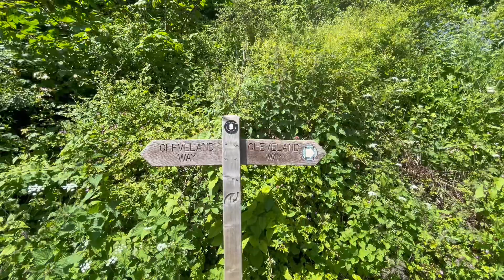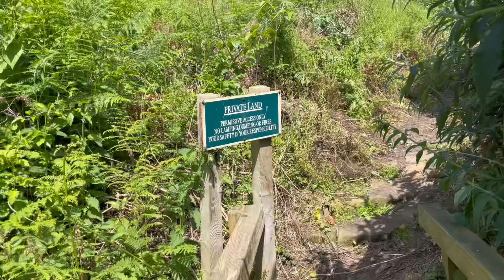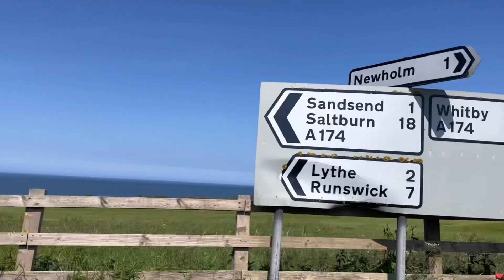Look Around The Quaint Cottages In RUNSWICK BAY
Walking Tour of Stunning Coastal Village Runswick Bay in North Yorkshire